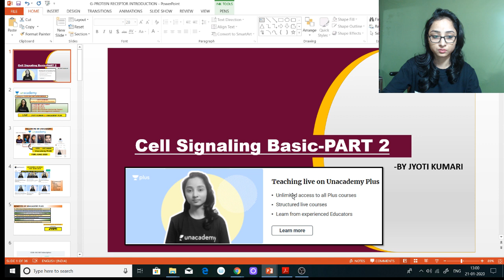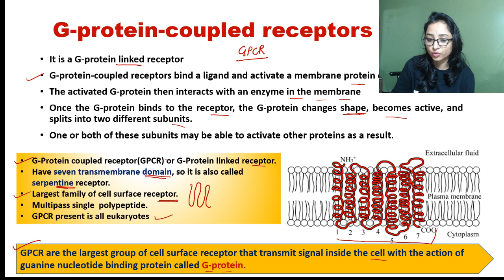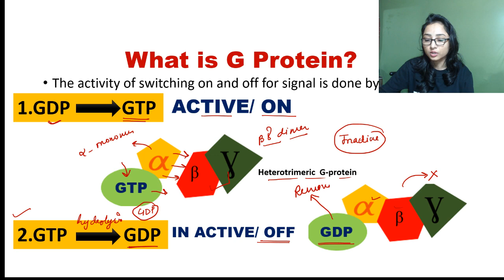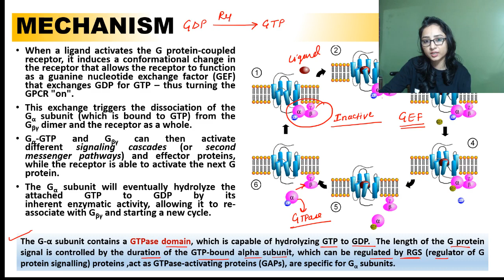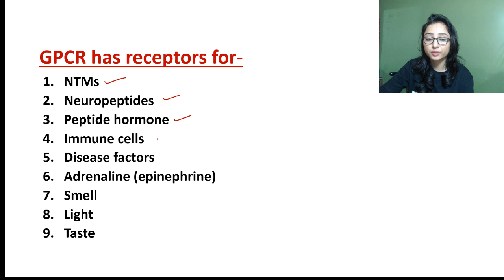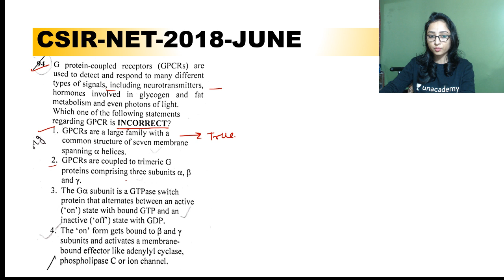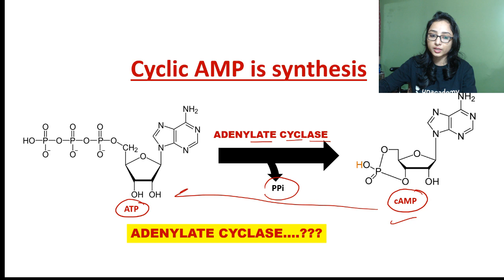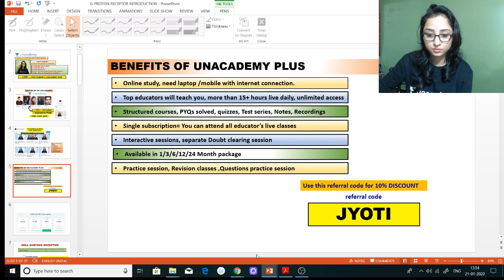Basics of Cell Signaling - Part II | Life Sciences | Unacademy Live - CSIR UGC NET | Jyoti Kumari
In this course, Jyoti Kumari will Discuss the basics of cell signaling for CSIR NET

Unacademy Plus Subscription Benefits:
1. Learn from your favorite teacher
2. Dedicated DOUBT sessions
3. One Subscription, Unlimited Access
4. Real-time interaction with Teachers
5. You can ask doubts in the live class
6. Download the videos & watch offline